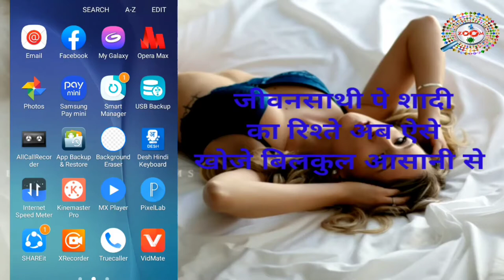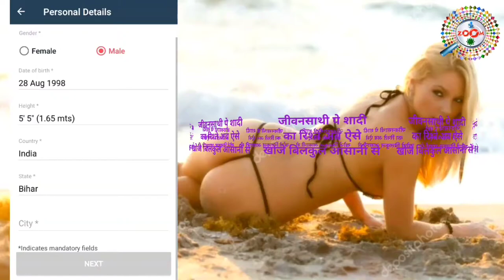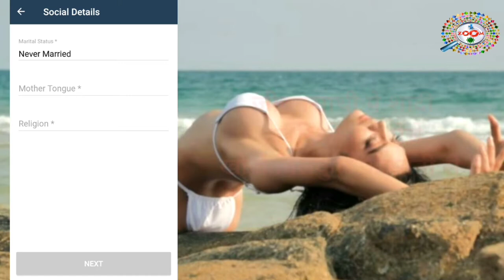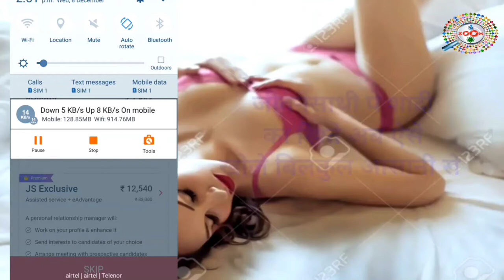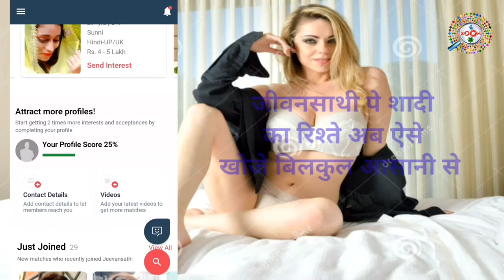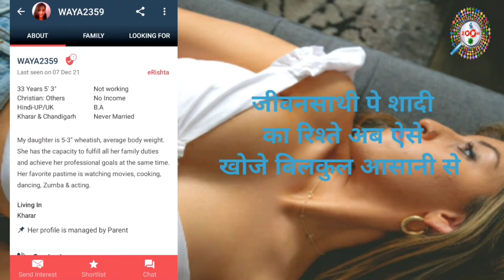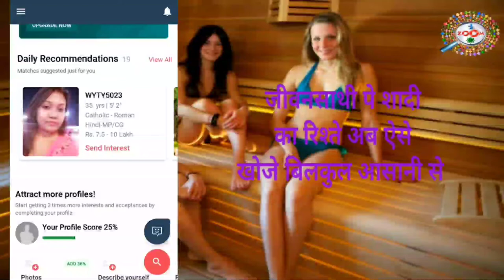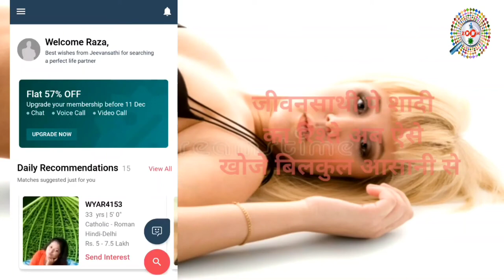Jeevansathi Account Kaise Banaye 👈 Jeevansathi Profile Kaise Banaye👌Jeevansathi id Kaise Banaye 🤷‍♂️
Iss video me aap ye acchi tarha sikh jayenge ki jeevansathi pe aap rishte kaise khoj sakte hai. chahe aap hindu ho yam muslim ya koye cast se aap belong kyou nhi karte ho aap ye video dekhne ke baad se hi accho tarha se ye sikh jayenge ki jeevansathi pe rishte kaise khoj sakte hai. aur agar aap ko account banana nhi aata hai to wo bhi aap acchi tarha se sikh jayenge ki jeevansathi pe account kaise banaya jata hai aur apne profile ko kaise setting kiya jata hai.dosto aap se ek request hai ki abhi tak aap mere channel ko subscribe nhi kiye hai to channel ko subscribe kar lijiye aur ha mere video ko like nhi kiye hai to video ko like bhi kar dijiye kyou ki aap ka ek like hume motivation deta hai.

tags for reference : jeevansathi account kaise banaye,jeevansathi profile kaise banaye,jeevansathi id kaise banaye,how to use jeevansathi app,how to create jeevansathi profile,how to create jeevansathi account,jeevansathi id kaise banaye,how to make jeevansathi id,jeevansathi app me sign up kaise kare,how to use jeevansathi.com app,jeevansathi app account kaise banaye,jeevansathi create account,jeevansathi account kaise banaye,jeevansathi app account kaise banaye,jeevansathi create account,jeevansathi account kaise banaye,jeevansathi pe rishte kaise dhoode,jeevansathi pe rishte kaise khoje,jeevansathi pe ladki kaise khoje,zoom,zoom channel,taza,taza khabar,raza,engineerraza,engineer raza,jeevansathi,ladki kaise khoje,ladki kaise dhoode,ladki kaise khoje jeevansathi pe,account kaise banaya jata hai jeevansathi pe,ladka kaise dkoje,ladka kaise khoje jeevansathi pe,rishte kaise khoje jeevansathi pe ladki ke liye,jeevansathi pe ladka ka rishte kaise khoje,rishte khojne ka aasan tarika,ladki online khojne ka aasan tarika,online ladki kaise khoje,shadi ke liye rishte kaise khoje,shadi ke liye rishte kaise khoje jeevansathi pe,shadi ke liye rishte kaise dhoode jeevansathi pe

Engineer raza